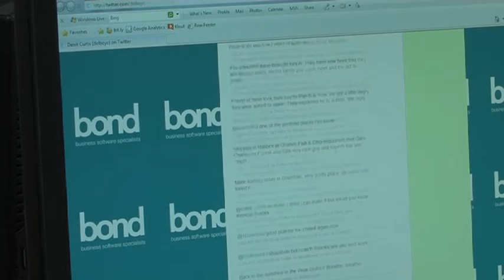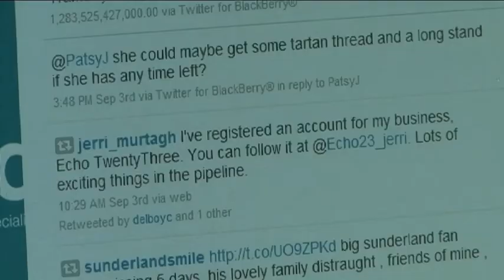Cellular Solutions Social Media